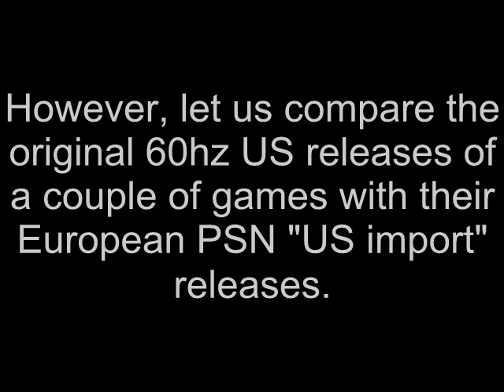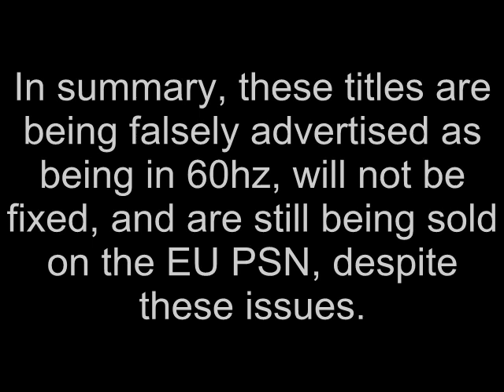PS1 imports on EU PSN - game speed issues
EDIT 2: A partial fix is now in place! MonkeyPaw Games have confirmed over Twitter that Alundra and Tomba/Tombi are now both fixed and running at 60hz, as intended. If you have purchased either of these games, re-download them to acquire the new, fixed versions. I do not own either of these games, so cannot test them myself.

Unfortunately, the 50hz problem persists with all the other affected titles, including the two shown in this video, Klonoa and Arc The Lad 1. What's more, until quite recently, NamcoUK were actually unaware of this issue with Klonoa! No one, not even Sony, had alerted them. Still, they know now via Twitter, so maybe a fix will be forthcoming? And maybe now that the cause of the problem has been figured out for Alundra and Tomba/Tombi, we'll see the rest of the games fixed soon? Here's hoping. Again, will update with more information when available.

EDIT: Tomba/Tombi is also confirmed to suffer from this issue, while Resident Evil 2 and 3 seemingly do not, and are able to run in full 60hz. Also, Sony forum support staff have confirmed they are taking another look at the issue in light of our continuing complaints (and possibly threats of taking the issue up with Trading Standards), so something may yet be done to solve this. Will update with new information when available.

I was rather excited when it became possible to obtain Arc The Lad here in the UK, thanks to the PS1 imports section on the EU PSN. However, something felt wrong while I was playing it, and my TV reported that it was being sent a 50hz image from my PS3. This is not meant to be the case for a US game. I then forgot about it and moved on.

I later obtained the PS1 import version of Klonoa, and realised what was wrong instantly, having played the correct version previously. These games are meant to run in 60hz, and are being artificially constrained to 50hz when played on a UK PS3. The end result is a game that runs at the wrong speed, and audio that is too slow and deep.

Now, yes, the games are still playable, in the technical sense. But, they'd still be "playable" if they were in black and white, without sound, at half the speed, etc. The fact is that these games are not performing as intended or advertised.

What's more, these games are currently being advertised as the 60hz versions, and requiring a 60hz display. This equates to false advertising, which isn't exactly legal.

Currently, these issues are confirmed to affect Arc The Lad 1, Klonoa, and Alundra. There are probably more, but I've no inclination to waste money finding out.

It currently seems that there are no plans to fix these issues, so for the time being, I would suggest avoiding all PS1 imports if you live in a PAL region (Europe, Australia, etc), and spreading the word. Also, let's see if we can't kick up a bit of a fuss about this, eh? We PAL gamers are used to getting the shaft, but I think it's about time we let people know that it's not acceptable anymore. Maybe if we cause enough of a fuss, something actually will get done about this.

Follow the progress of this issue, and maybe complain a bit with this thread:

Apologies for the poor quality of the captures from my PS3; I was forced to use a composite lead, resulting in a blurry image that suffers from dot crawl. This is not representative of any issue with the games, just with using poor quality cables. Also, had to use an emulator to capture footage of the 60hz versions of the games, as I've no way to run those on my UK PS3.

All content in this video is copyright of either Namco Bandia (Klonoa footage) or Monkey Paw games, Working Designs and G-Craft (Arc the Lad footage). No infringement is intended; this video is purely for demonstrative purposes.